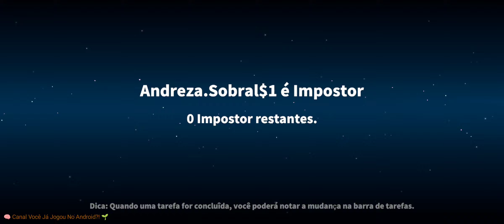Super Sus 📿 Android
Junte-se à próxima geração do jogo Among Us, agora em 3D — Super Sus: Quem é o Impostor!

O melhor jogo mobile gratuito para socializar com amigos locais e do mundo todo oferece uma experiência única de interpretar tripulantes, que lutam para evitar que a espaçonave seja destruída enquanto impostores querem matá-los.

📝Resenha:

🎮 Jogabilidade: 10
  └ 📲 Gráficos: 7
       └ 😎 Diversão: 6
            └ 💾 Tamanho: 873 MB
                 └ 👎🏾 Online